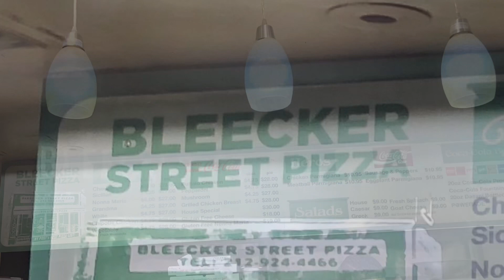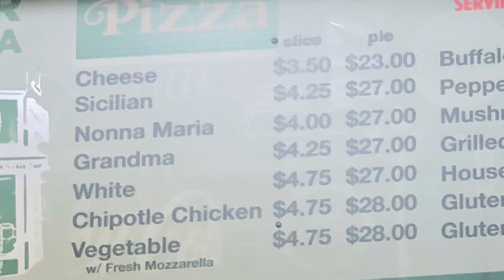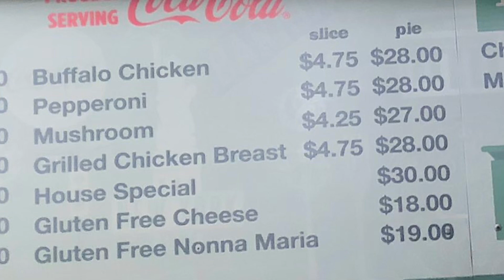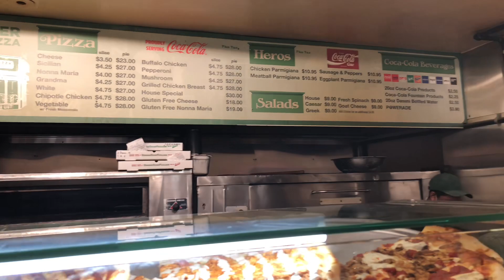[ Bleecker Street Pizza ] New York City